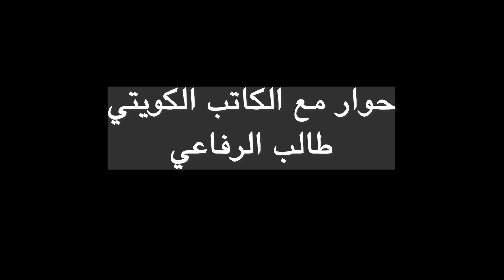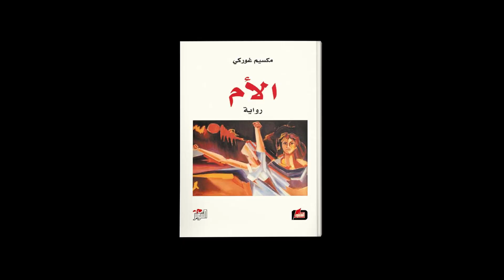الكاتب الكويتي طالب الرفاعي شخصية العام الثقافية لسنه 2025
أعلنت «المؤسسة العربية للدراسات والنشر»، اختيار الأديب الكويتي الكبير طالب الرفاعي شخصية العام الثقافية، في مناسبة اختيار دولة الكويت عاصمة للثقافة العربية لعام 2025م، حيث إن الرفاعي من أكثر الشخصيات الأدبية حضورًا في مجال الأدب والثقافة والإبداع، وهو يُعَدُّ اليوم أحد أهم وجوه الثقافة الراهنة في دولة الكويت.
الجزء الأول من حواري الطويل مع الكاتب الكويتي طالب الرفاعي.
أُجريَ الحوار في دبي في 3 مارس/آذار 2022